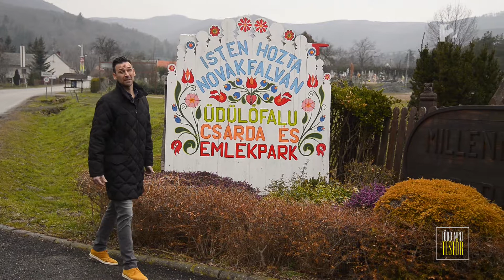pihenjVelem.hu Kft - Novákfalva üdülőfalu